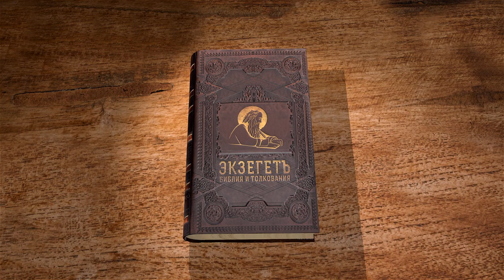2-е Послание к Тимофею. Глава 4 "Я уже становлюсь жертвою" Протоиерей Олег Стеняев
Команда Экзегет.

Библейский портал Экзегет завершает новый цикл бесед со священником Олегом Стеняевым на 2-е Послание к Тимофею апостола Павла.
Второе Послание к Тимофею было последним, которое написал Павел. Главная тема этого послания – готовность хранить верность перед лицом трудностей и испытаний.  Написано накануне казни Павла в 67 г. Р.Х. в Риме.
В сегодняшнем видео исследуем заключительную 4-ю главу.

🔸   Призыв Тимофея к усердному и добросовестному служению
🔸   Обличай с назиданием и долготерпением
🔸   Озабоченность лишения церкви апостольского служения
🔸   Ученики  Лука и Марк
🔸   Злодеяние Александра медника
🔸   Проповедь Павла
🔸   Благословение апостола